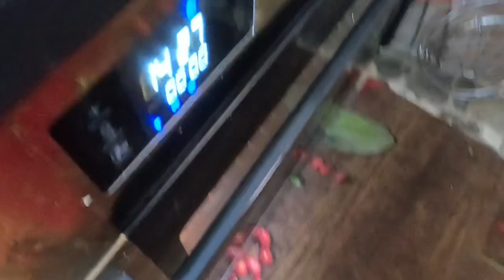اول مره ف المطبخ مع ماما عملنا اكل كتير سوا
دي قناتي بتاعه الطبخ لينك قناتي الاساسية للفلوجات

UClibX1YOTUcBMXiObRF5tJA

لينك الانستجرام بتاعي

عايزين نوصل ١٠٠ الف ف اسرع وقت يا احلي عيلة ف الدنيا❤️